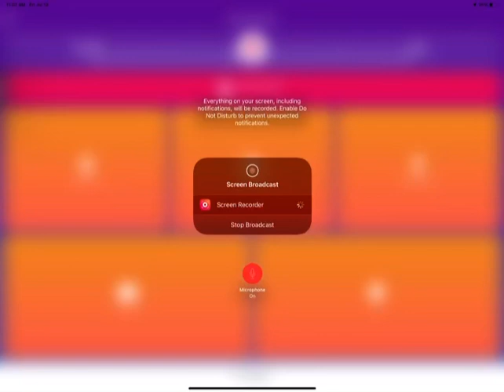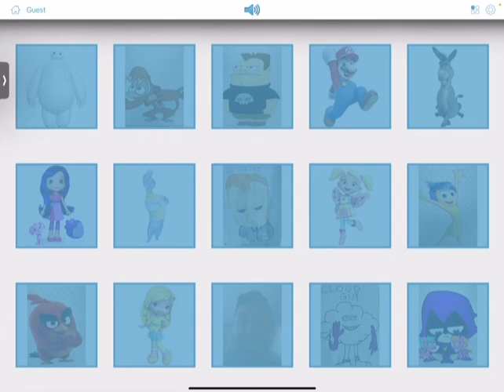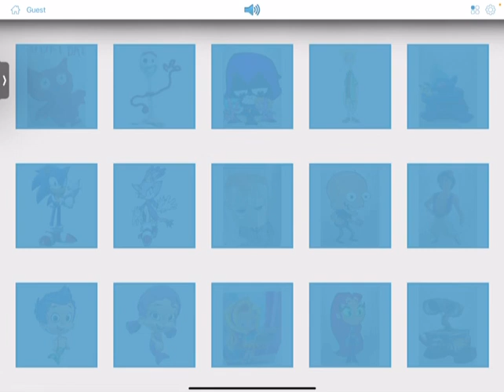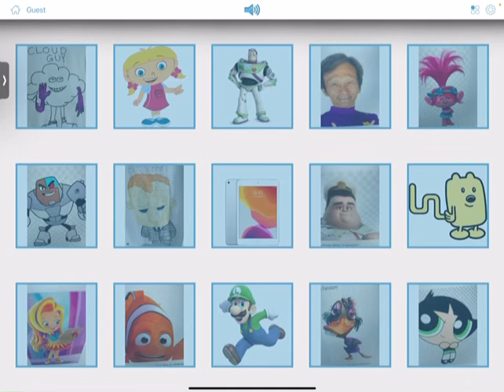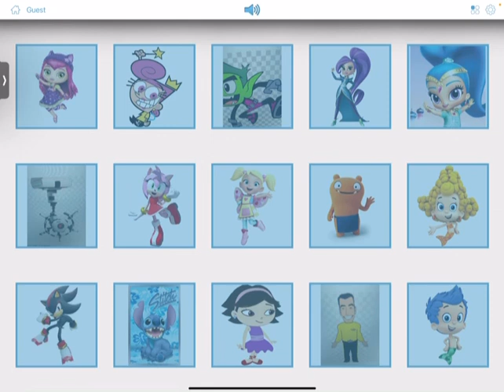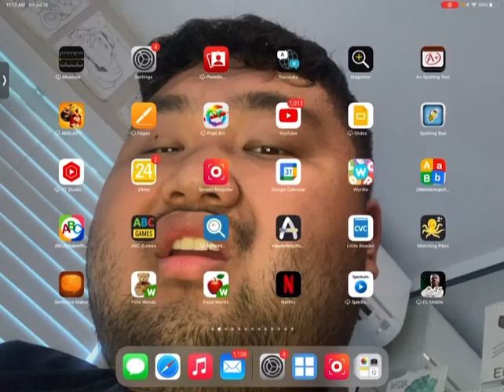Photo Touch 125 - Characters Kids & Family